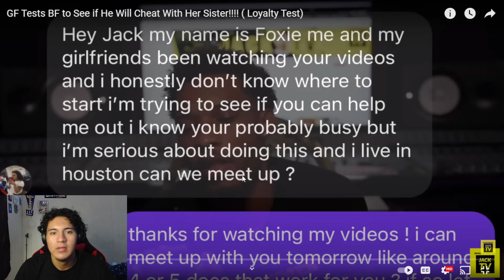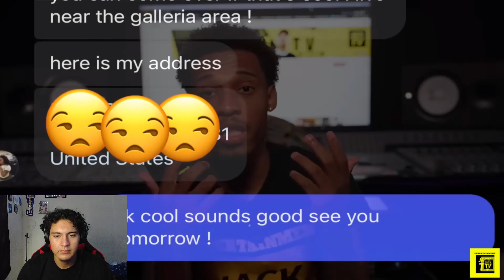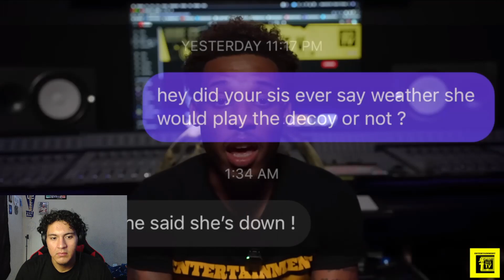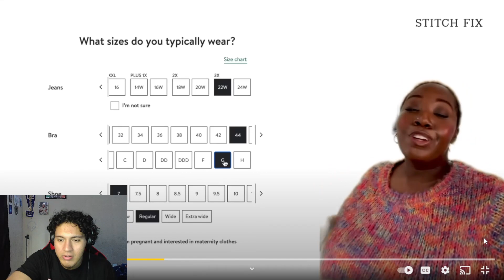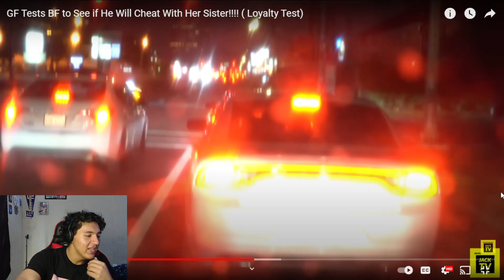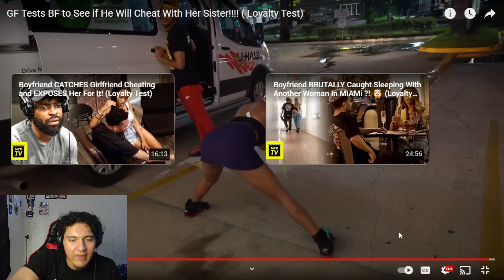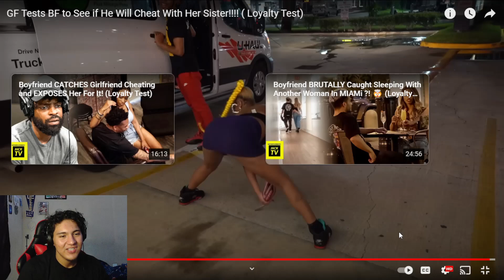Girlfriend Test Boyfriend To see If He Will Cheat with Her Sister | Jack Tv Loyalty Test